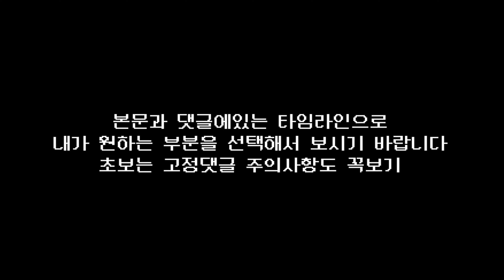주간 상인 무기 안료목록 방어구 추천 8월9일~8월16일 (Destiny 2) (데스티니가디언즈 빛의추락 심해의 시즌) [[VG]홀리]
※ 초보용 - 초보도 구매를 망설여라, 쓸만함 - 쓸만하지만 구매 고민을 할필요가 있다
좋음 - 구매해도 좋다 물론 이것도 세가지 능력치가 내가 찾는 능력치여야하는 겁니다
타임라인
0:00 주의사항
0:08 밴시무기
0:41 에이다 안료
1:10 워록 방어구
1:35 타이탄 방어구
1:59 헌터 방어구